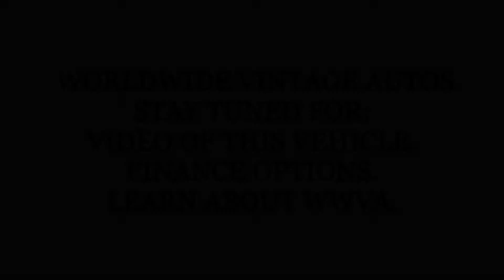1968 PONTIAC GTO